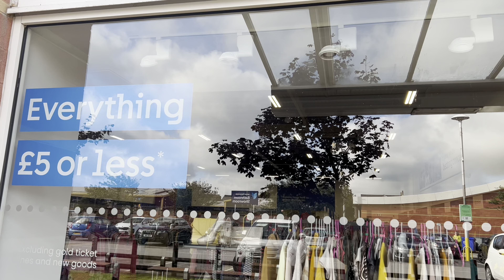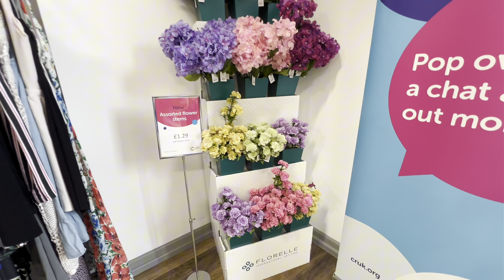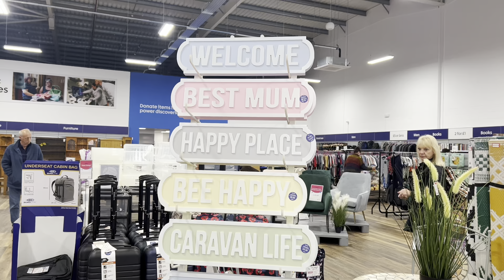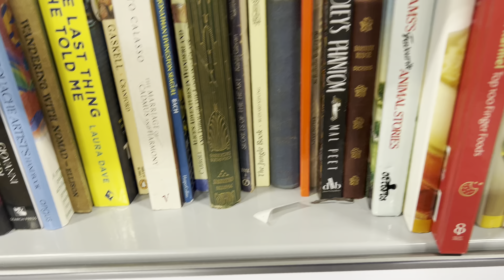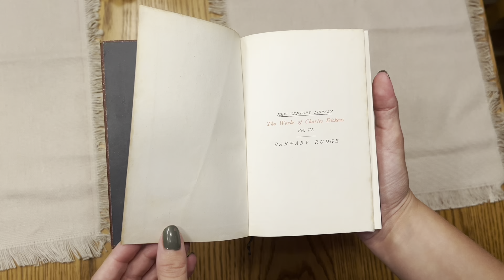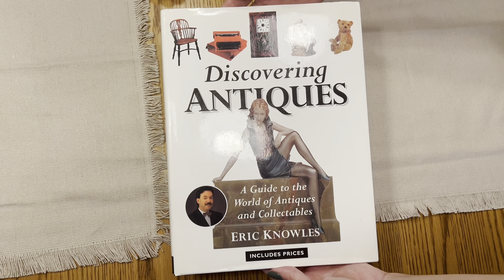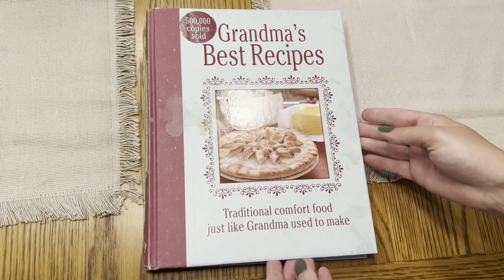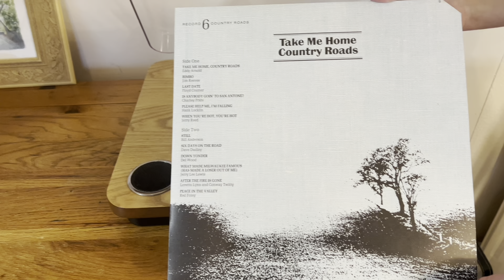Ce”aruncă”Englezii😱Magazine de vechituri în Anglia!Haul Second Hand si articole vintage|Ce am găsit?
Daily vlog! Prin magazinele de vechituri in Anglia | Haul cumpărături ​⁠​⁠@simplyalina